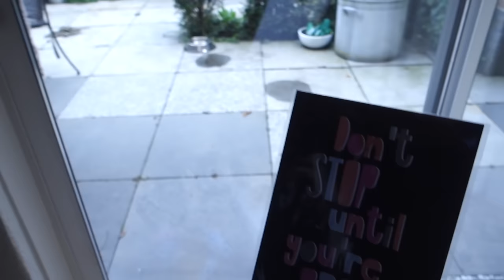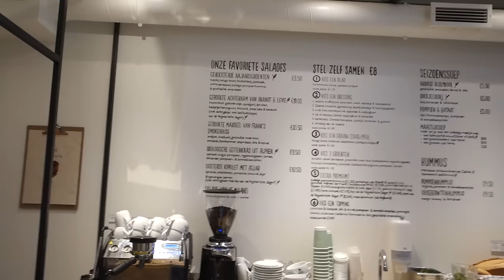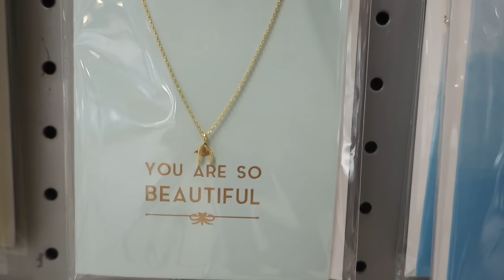FOTOSHOOT EN HEFTIGE POSES | ikVrouwvanJou.nl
We nemen je mee naar Amsterdam waar we een bijzondere fotoshoot hebben voor Cosmopolitan, we eten bij SLA in Utrecht en Scarlet laat je heftige poses zien. Dat én meer zie je in deze vlog.

Voor ons YouTube kanaal maken we video's en vlogs over geaardheid, seksualiteit, lesbi / lesbisch zijn, liefde, leven, lifestyle en allerlei andere dingen die ons samen bezighouden. We houden bovenal van humor, dus we maken ook graag grappige en gekke video's.